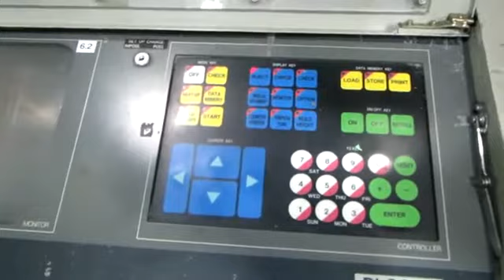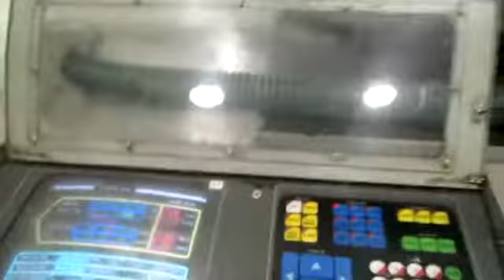6133122 Ref # 1995 Toyo TM 400 G2